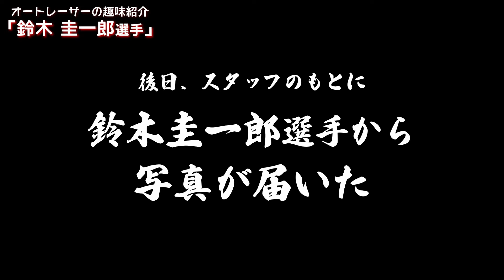オートレーサーの趣味紹介『鈴木圭一郎選手』＃3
オートレーサー『鈴木圭一郎選手』の趣味を紹介する動画の”第3話”です。
【全5話あり】
なお、第4話と第5話は「オートレース公式ファンクラブ」会員様への限定公開となっております。

オートレース公式ファンクラブへの会員登録（無料）をお願いします。
※20歳未満の方は会員登録ができませんのでご了承ください。